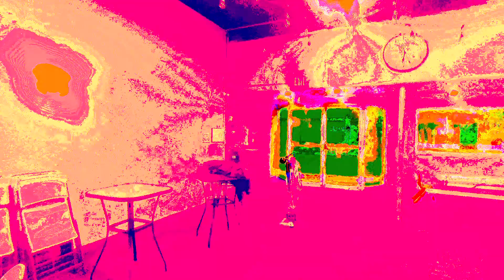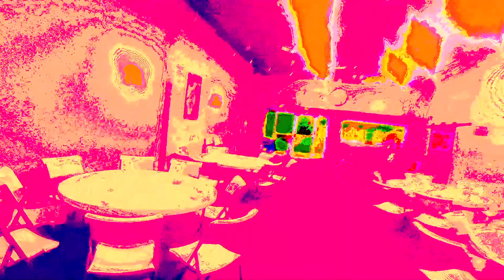Neals other x dad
bizzaro neal peart from another dimension had many dads.he didn't play drums very well.
recorded in reason 10